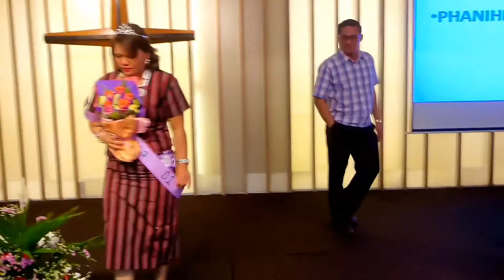Miss Woman Of The Day 2017😊😊😊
WFHK 23rd Anniversary😀😀Oct.5,2017